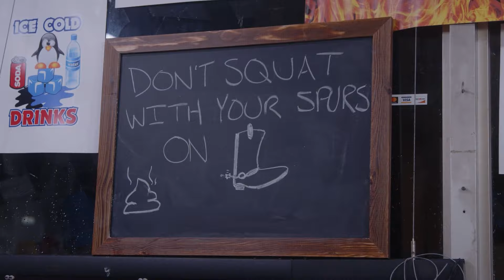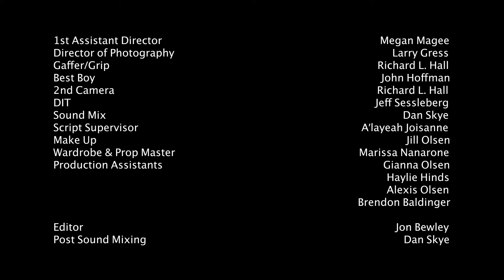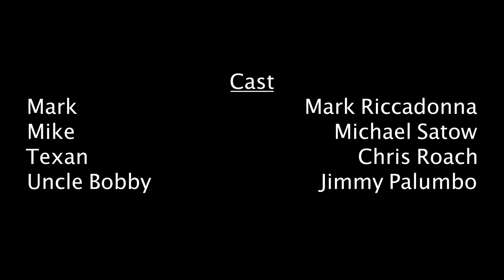"Checked Out" | The Texan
It's our Season 1 Premier of "Checked Out", "The Texan". It looks like Mike's first day on his new job, is a little tough. Enjoy!